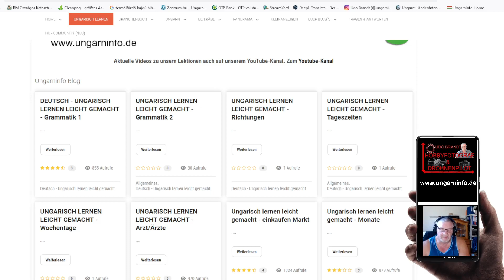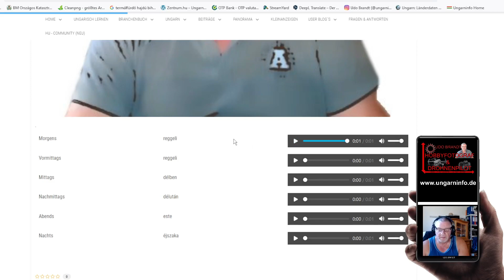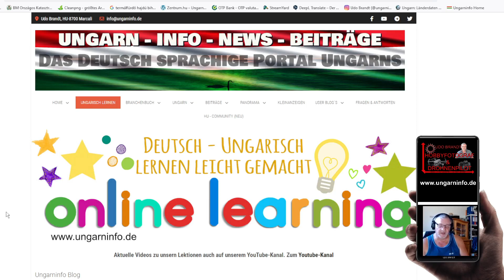Ungarn - Auswandern, Leben, Wohnen und Erleben - Ungarisch lernen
Ungarisch lernen leicht gemacht ...